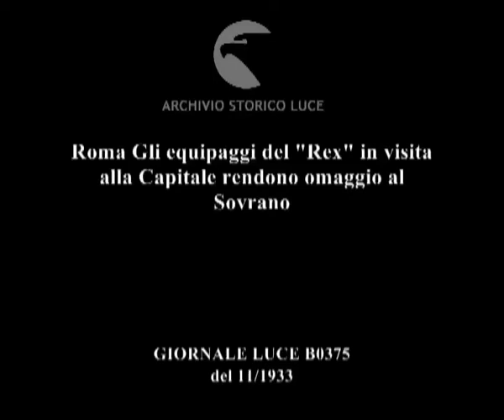Roma Gli equipaggi del "Rex" in visita alla Capitale rendono omaggio al Sovrano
Descrizione sequenze:Sfilano gli equipaggi del Rex per le vie della capitale ; Folla davanti all'ingresso della Mostra dellla Rivoluzione Fascista ; Gli equipaggi del Rex percorrono Piazza Venezia e si recano a rendere omaggio all'Altare della Patria ; Vengono deposte alcune corone con il seguito degli equipaggi ; Il saluto all'Altare della Patria ; Alcuni membri degli equipaggi ; Veduta del Vittoriano mentre gli equipaggi salgono la scalinata ; Gli equipaggi salutano le corone deposte ; La torre del Quirinale ; Il piazzale delle cerimonie con gli equipaggi della Rex schierati ; Carrellata sugli equipaggi schierati mentre sullo sfondo il Sovrano lascia il piazzale delle cerimonie ;